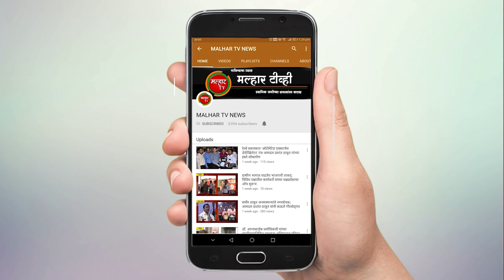पेण तालुक्यातील दुष्मी खारपाडामधील आदिवासी बांधवांची मूलभूत गरजांसाठी पेण पंचायत समितीवर धडक